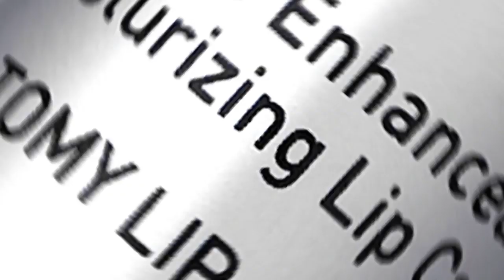Atomy lip glow